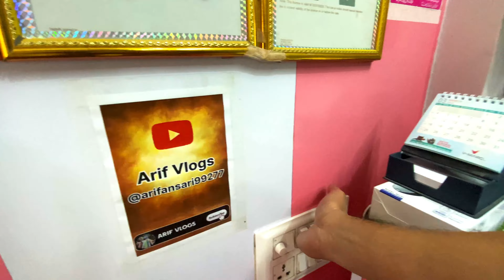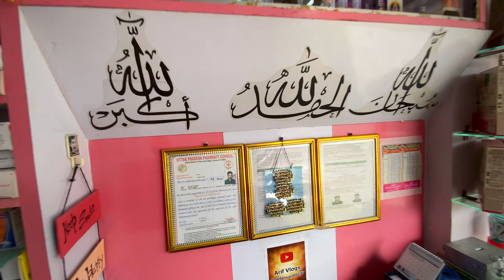Aftari Ke Liye Ghr Se Itna Dur😂🤣|Arif Vlogs| @Arifvlogs-AV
Aftari Ke Liye Ghr Se Itna Durr Chala Gaya 😂🤣😃 Aap AftariE liye kitna Durr gaye h coment mei Jarur Bataye